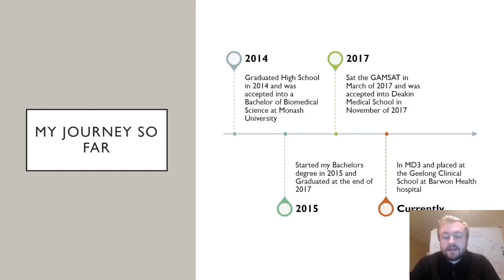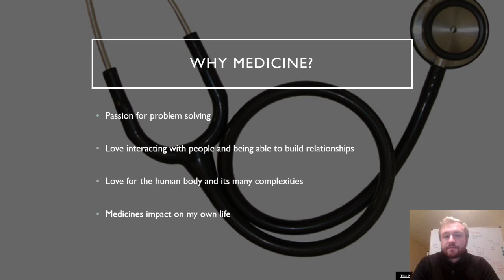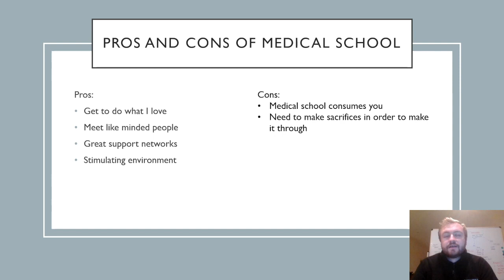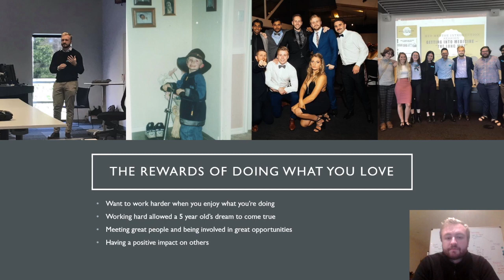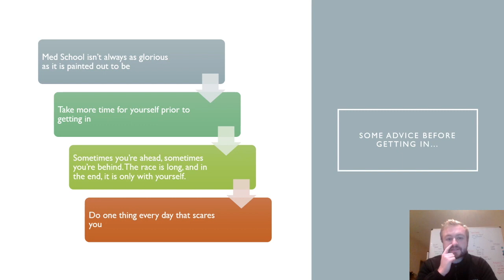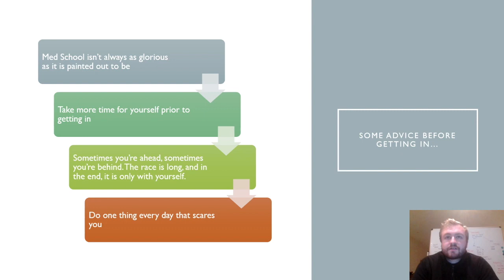Matt shares his experience applying for medical school and his journey so far - Med Mentors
Matt is one of our Mentors at Med Mentors. Matt comes from rural Australia and attended Deakin University for his undergraduate degree before applying for medical school. He tells his story to inspire you and share his biggest tips and tricks on the process!